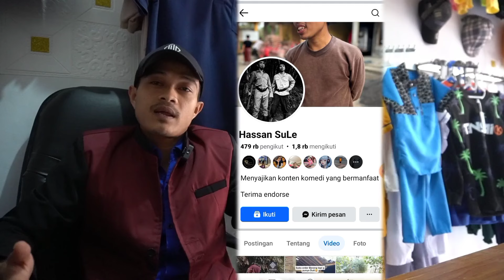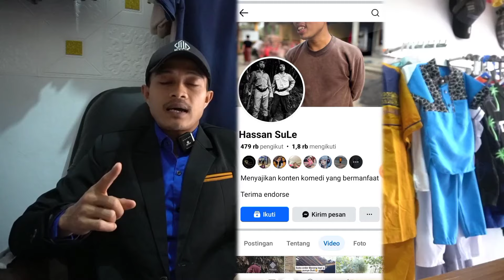Kenapa Reels Hassan Sule Laku Keras Di Platform seperti Facebook, Instagram dll | Penjelasan Lengkap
Penjelasan Lengkap dan trik yang diterapkan Kreator Konten sukses seperti Kang Hassan Sule

Aamiin ya rabbal aalamiin

Video lainnya;
Gagal monetisasi FB PRO, penyebab dan solusinya;